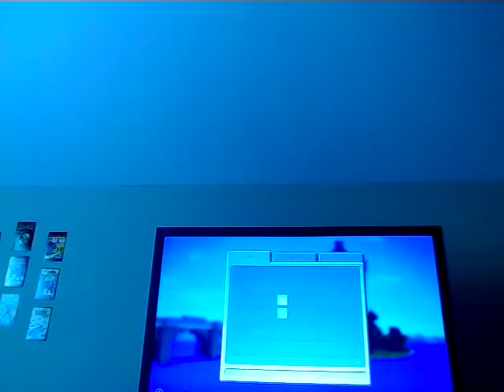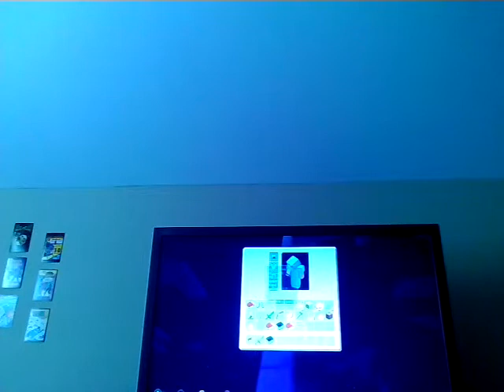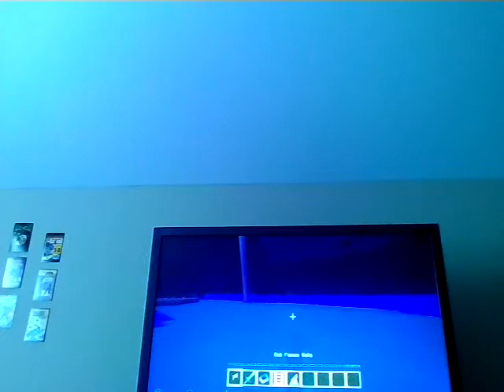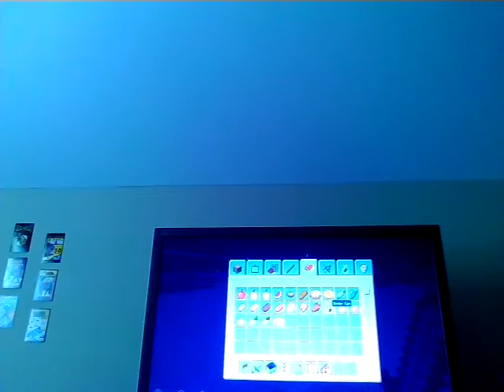skfarmtour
Awesome farm in minecraft!